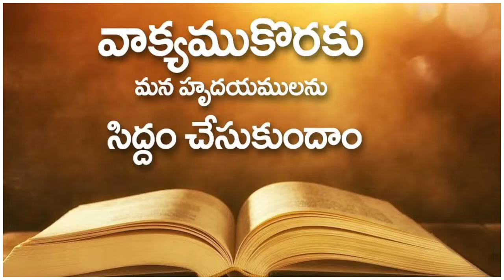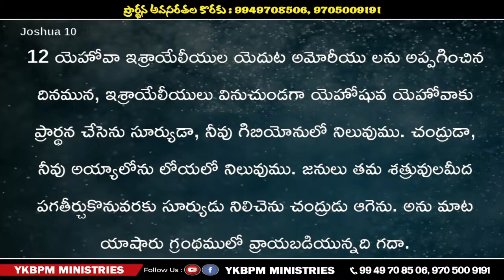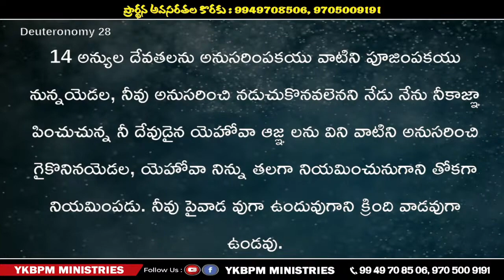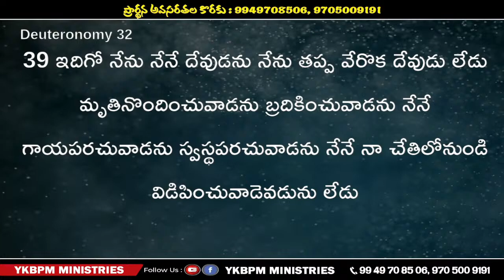🔴▶️ YKBPM MINISTRIES - 01-01-2024 New Year Service Message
Peace be onto You! And Your Family! God Bless You.

For Prayers:
Pastor Rev. Dr. G. Shanthaiah Garu
YKBPM CENTRAL CHURCH
Patharlapahad, Atmakur(S),
Suryapet Dist. - Telangana - 508221.